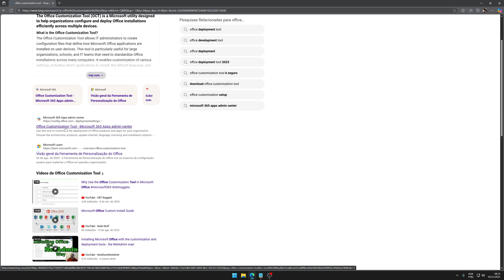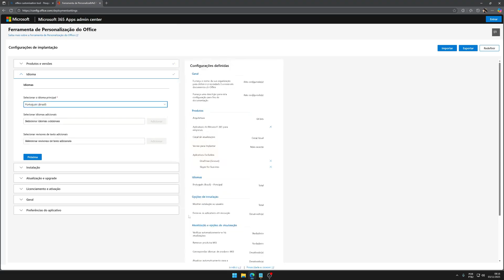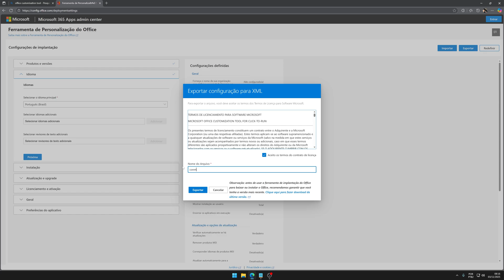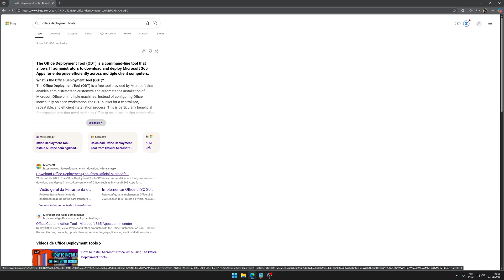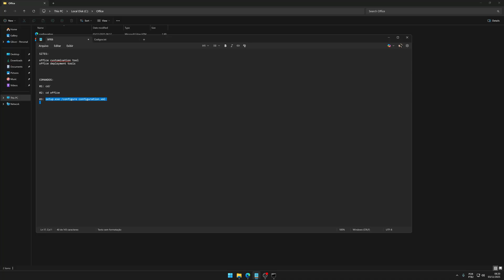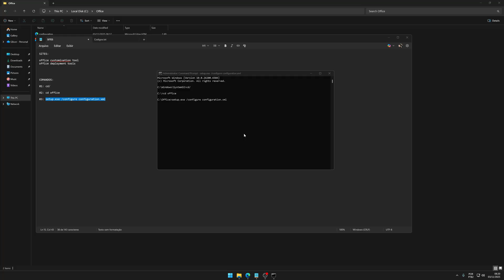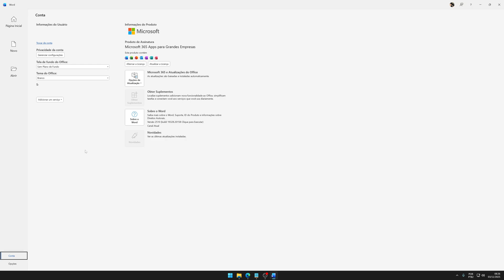Como instalar o OFFICE 2026 sem ERROS?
🔵 Neste vídeo, você vai aprender como **instalar o novo Microsoft Office 365 COMPLETO e ATUALIZADO em 2025** de forma rápida, simples e segura!

📦 Inclui Word, Excel, PowerPoint, Outlook, OneNote, Publisher, Access e muito mais!

✅ Passo a passo fácil, ideal para iniciantes e para quem deseja o pacote completo atualizado do Office.

🔽 COMANDOS USADOS

➤ Office Customization Tool
➤ Office Deployment Tools

➤ cd/
➤ cd office

📌 **O que você vai encontrar neste tutorial:**
00:00 - Introdução
00:12 - Criando arquivo no Office Customization Tool
02:50 - Download do Office Deployment Tools
04:01 - Iniciando Instalação do Microsoft Office 365
05:43 - Finalização completa

🧠 DICA: Este método funciona para **Windows 10, Windows 11 e versões mais recentes**.

⚠️ Atenção: Sempre baixe o Office de fontes confiáveis para evitar problemas com segurança e ativação.

📢 Compartilhe com quem também precisa instalar o Office 365 atualizado!

office 365
como instalar office 365
office 365 atualizado 2025
instalar microsoft office
instalar office completo
office atualizado 2025
tutorial office 365
como baixar office 365
office 2025 download
office para windows 11
office para windows 10
microsoft office 365 grátis
office 365 2025 como instalar
pacote office completo
office profissional plus
word excel powerpoint download